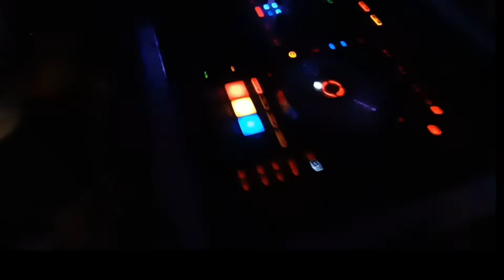Buhay Sound tech / Araw Ng Barceluna